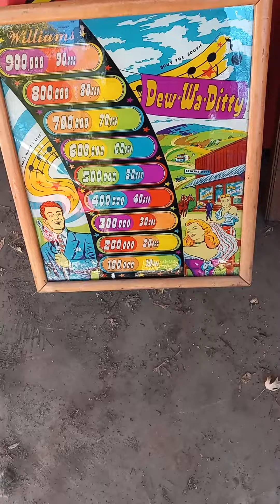(FREE) 1948 WILLIAMS DEW-WA-DITTY WOOD RAIL PINBALL MACHINE PROJECT OCTOBER 18, 2022.